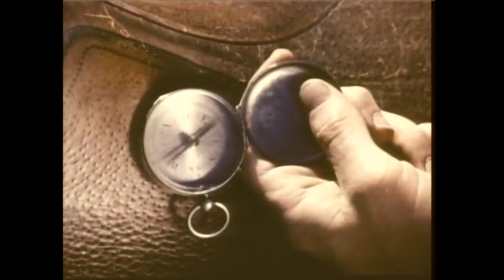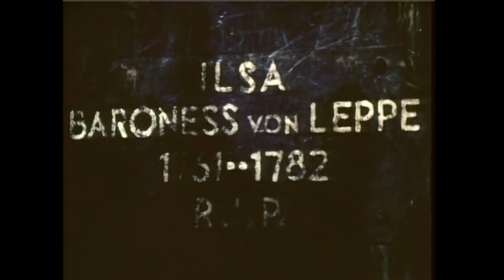The Terror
by Roger Corman

Topics horror, thriller,
A young officer in Napoleon's army pursues a mysterious woman to the castle of an elderly Baron where he discovers that she is the pawn of an old witch bent on driving the Baron to suicide.
Credits
Directed by
Roger Corman
Francis Ford Coppola (uncredited)
Monte Hellman (uncredited)
Jack Hill (uncredited)
Jack Nicholson (uncredited)

Writing credits
Leo Gordon (screenplay) and
Jack Hill (screenplay)

Roger Corman uncredited

Boris Karloff Baron Victor Frederick Von Leppe
Jack Nicholson Lt. Andre Duvalier
Sandra Knight Helene/Ghost of Ilsa The Baroness Von Leppe
Dick Miller Stefan (as Richard Miller)
Dorothy Neumann Katrina, Witch/Eric's Mother
Jonathan Haze Gustaf
rest of cast listed alphabetically:
Rick Dean
Wayne Grace (uncredited)

Produced by
Francis Ford Coppola associate producer (as Francis Coppola)
Roger Corman producer
Harvey Jacobson executive producer

Ronald Stein
Les Baxter (uncredited)

Cinematography by
John M. Nickolaus Jr. (director of photography) (as John Nicholaus)

Stuart O'Brien

Daniel Haller

Harry Reif (as Harold Reif)

Marjorie Corso

Production Management
Jack Bohrer production manager

Paul Rapp assistant director
Francis Ford Coppola second unit director (uncredited)

Art Department
Richard M. Rubin property master (as Richard Rubin)

Sound Department
John L. Bury sound (as John Bury)

Other crew
Monte Hellman location director
Paul Julian titles
Ronald Stein conductor
Donald Shebib assistant editor (uncredited)